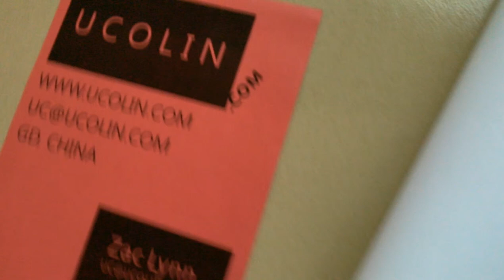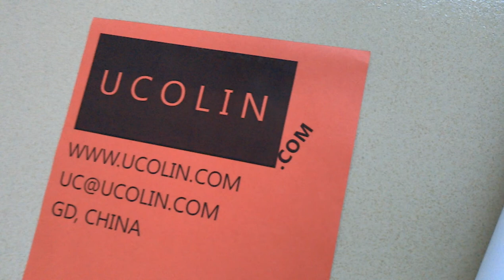SANDBLASTING PROTECTIVE FILM for glass carving 0 08mm